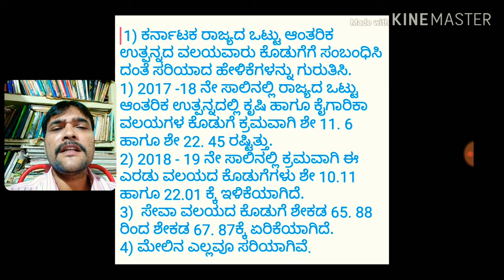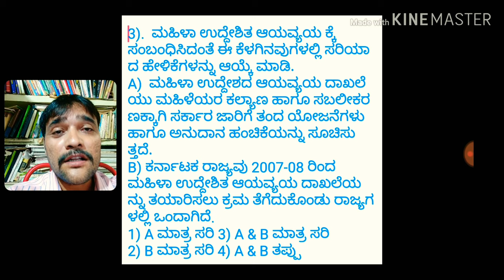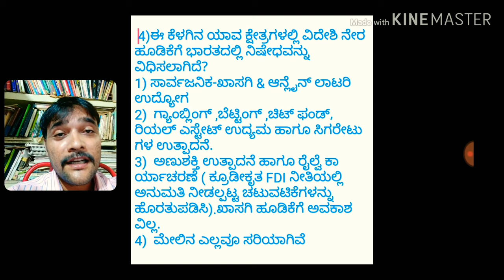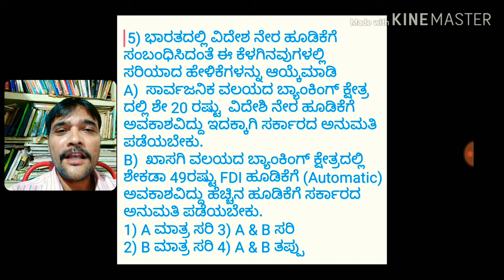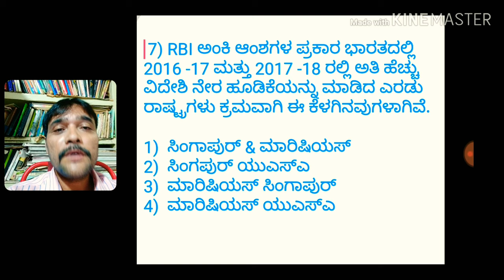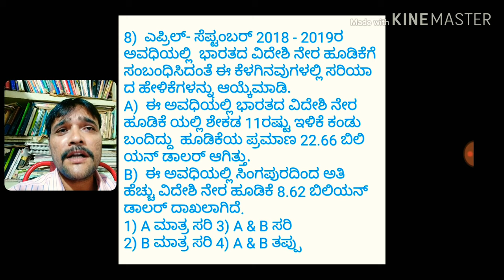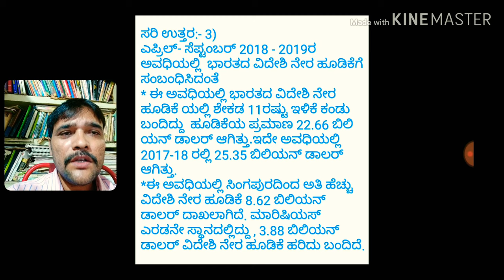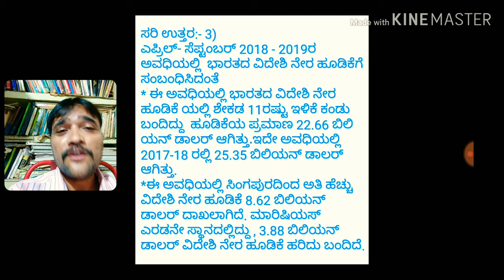Government Plans , (Part-14)